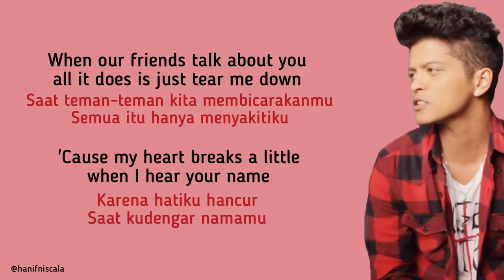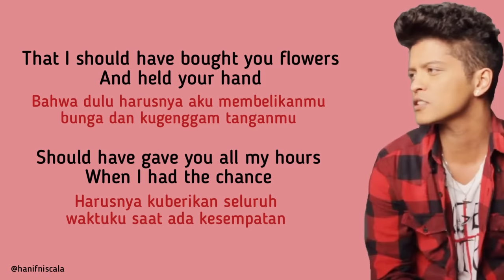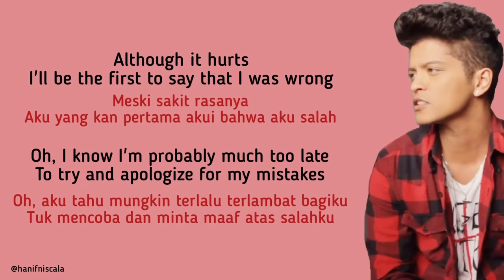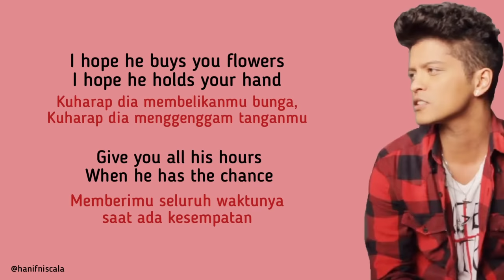Bruno Mars - When I Was Your Man | Lirik Terjemahan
Lyrics Indonesia